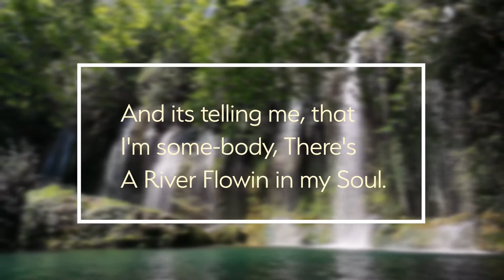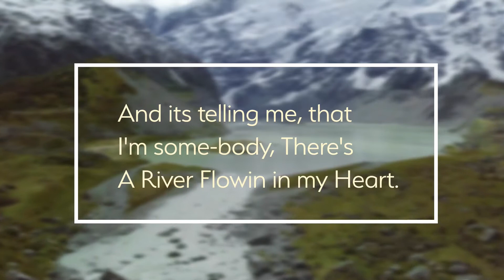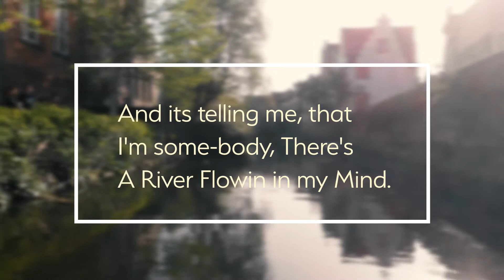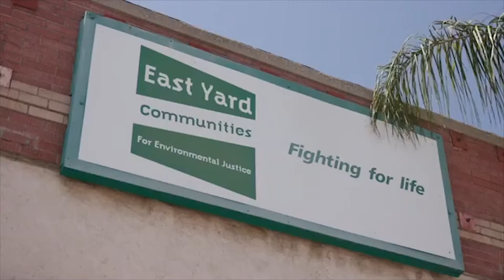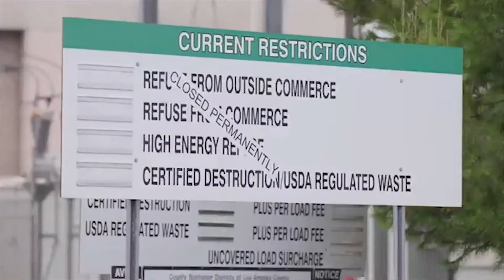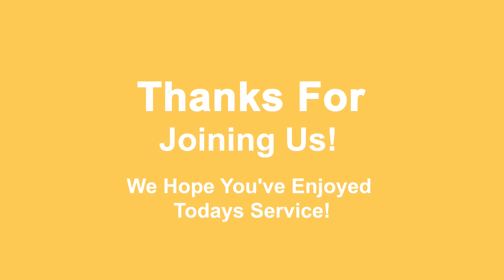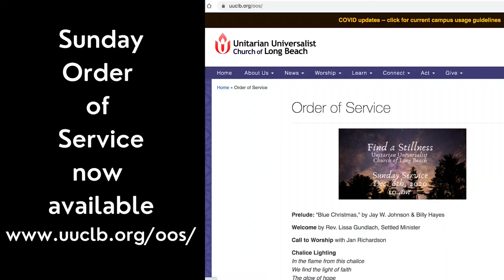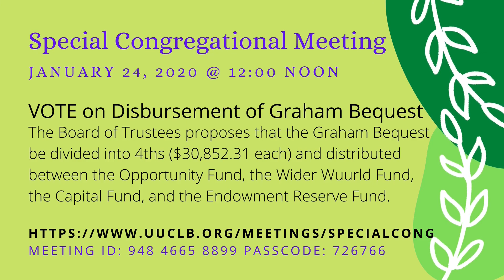1.10.21 Sunday Service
Guest Speaker Michael Eselun